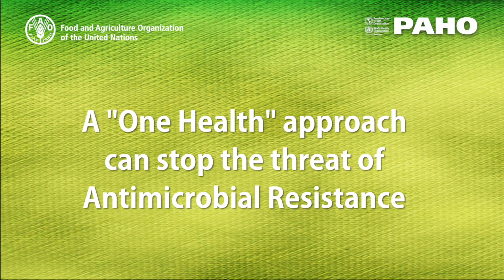What is Antimicrobial Resistance?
While scientists are working to understand and control the Covid-19 pandemic, it is also crucial to prepare for the effect of viral pandemics on secondary bacterial infections and the resulting impact on antimicrobial resistance (AMR).  The Covid-19 pandemic reinforces the importance of preventative measures such as vaccination and antimicrobial treatments in maintaining human health.

The videos introduce AMR, what it is, and how it is spread (hospital-acquired, community-acquired, foods of animal origin, environmentally acquired). The take-home messages are what can be done to reduce the risk of AMR. They were produced through a partnership with the Food and Agriculture Organization.

The first video highlights what AMR is and the repercussions of not using anti-microbials properly. It also defines AMR and highlights that we are all a part of the solution.

This video reiterates the definition of AMR and portrays why AMR stewardship
matters in different contexts and emphasizes a one health approach.